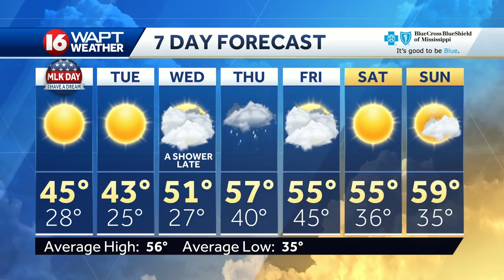Wake Up Weather